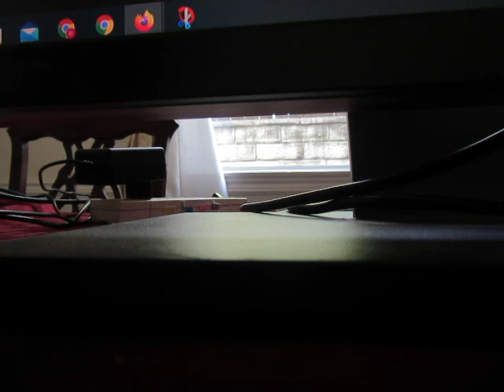MVI 0013 - KFI AM 640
Standard was the 4.6 liter Triton V8 with the 5.4 liter version optional. The first generation Expedition was rated as a Low Emission Vehicle (LEV).[12] The latter engine combined with the heavy-duty trailer towing package and appropriate axle ratio can achieve a towing capacity of 8,100 lbs (3,674 kg).[13][14]

A two air bag supplementary restraint system (SRS) with 2-way occupant protection was standard. The air bags would adjust deployment force depending on crash severity. Features included SecuriLock with smart key and engine immobilizer, security approach lamps, four-wheel anti-lock braking system (ABS), side-intrusion door beams, post-crash fuel pump shut-off and three-point safety belts for all rows of seating with tension and locking retractors.

An optional four air bag SRS with 4-way occupant protection was available for the 2000–2002 model years. This included seat-mounted side torso side air bags.

The 2001 model introduced a BeltMinder system to detect when the driver did not have their safety belt secured.

No major cosmetic or mechanical changes. A new exterior color was added: Wedgewood Blue. Limited availability for 4.6 Windsor versus Romeo engine. This limited run was available only for Ultimate Tow Package

The 1999 model year received a facelift similar to that of the 1999 model year Ford F-150. Included in the update was a new front grille which now dropped lower in the center, grille work, as well as a new front bumper that incorporated the fog lamps into the lower valance and larger center air intake. Both the 4.6 liter and 5.4 liter V8 engines received updates including more power and torque. The Two High mode for automatic full-time ControlTrac four-wheel drive equipped models was dropped, leaving only Auto, Four High (lock), and Four Low (lock) modes. The dashboard also received an updated radio and air conditioning controls and revised Gauge Cluster and a Digital Odometer for the first time.

Available features on 2000 models included a hidden radio antenna (integrated into the rear quarter panel window glass), Gentex auto dimming electrochromatic rearview mirrors, lane departure indicators on side view mirrors (before on the glass portion of the mirror). The lower front bumper valance and illuminated running boards were changed over to Arizona beige to complement the standard Arizona beige exterior body trim on Eddie Bauer models. Estate Green Clearcoat Metallic replaces Spruce Green Clearcoat Metallic, and Arizona Beige Metallic replaces Harvest Gold Clearcoat Metallic in the color palette.

New trim packages included the XLT model. XLT versions could be optioned with the XLT No Boundaries package that included monochromatic black paintwork with chrome grille and special alloy wheels. Eddie Bauer versions could be optioned with the Eddie Bauer Premier package that included either monochromatic Arizona beige or solid black paintwork with painted alloy wheels and upgraded leather seating. A reverse sensing system was made optional.

No major cosmetic or mechanical changes. Last year model for the UN93. This was also the last model year for XLT No Boundaries and Eddie Bauer Premier trims.

This version of the Expedition is the Special Vehicle Team Thunder for the 2000 model year, this vehicles top speed is 140 mph (220 kmh). It was discontinued days later.[16]

The redesigned second-generation Expedition was developed under the U222 program code name from 1996 to 2002, under Ford chief vehicle engineer Steve von Foerster and chief program engineer John Krafcik from 1998 to 2002.[3][19] Design work began in 1997, with a proposal by Tyler Blake being chosen by management and frozen for production in 1999. UN93-body mules were spotted testing in 2000, with full prototypes running from late 2000. The new Expedition was unveiled at the 2002 North American International Auto Show, in January. It was launched in May 2002 for the 2003 model year[4] and featured a new four-wheel independent long-travel suspension system, becoming the first full-size sport utility vehicle to use a fully independent suspension.[20]

The new independent rear suspension (IRS) was perceived as being controversial by some at the time of its introduction.[21] A misconception was that the Expedition's towing and off-road capabilities would be reduced, in comparison to the previous generation's rear live axle. Nevertheless, underbody obstacle clearance improved by half an inch, and up to two inches under the axle differentials.[22] The new suspension reduces rear unsprung mass by 110 pounds, and allows for a full 9.4 inches of suspension travel (how much the wheels can travel up or down) improving its ability to traverse uneven terrain for improved control and ride quality.[23][24] The four-wheel independent long-travel suspension itself is a purpose-built version of race suspensions found on off-road desert race vehicles.[25]

Pride?!